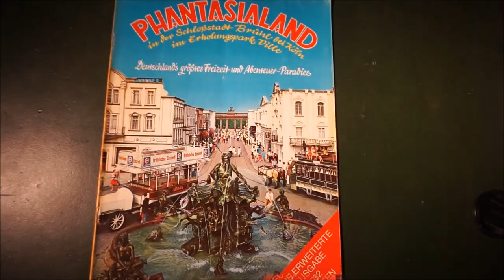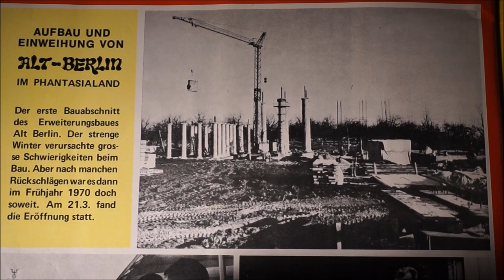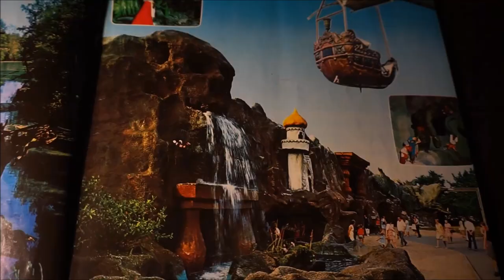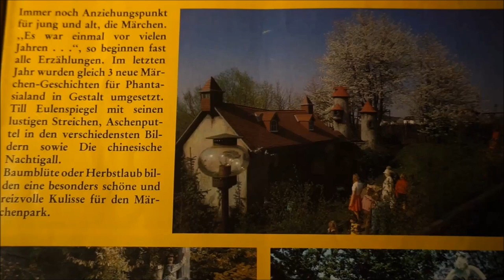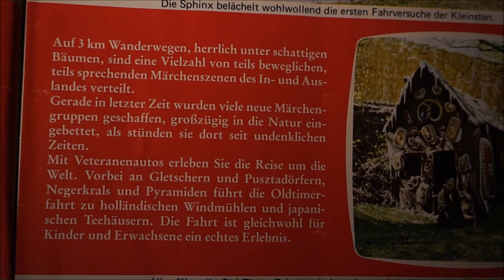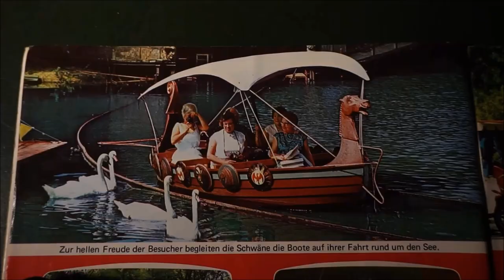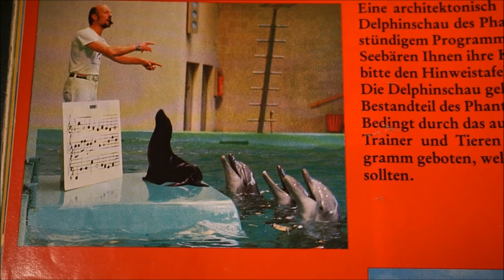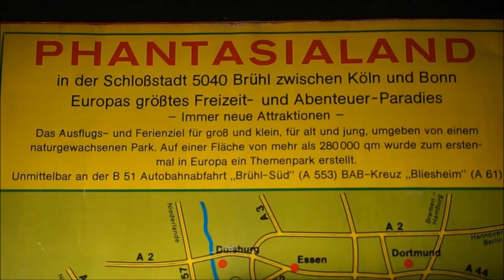PHANTASIALAND mit Bobbahn | Der Parkplan von 1972 | anderswohin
Der Freizeitpark PHANTASIALAND in Brühl wurde 1967 gegründet. Im Lauf der Jahre hat der Park oft sein Aussehen geändert. Neue Attraktionen und Themenbereiche kamen dazu, andere verschwanden wieder. Eine Parkentwicklung, die man anhand der Parkpläne nachverfolgen kann. In diesem Video geht es um den Parkplan von 1972. Wie sah PHANTASIALAND 1972 aus?